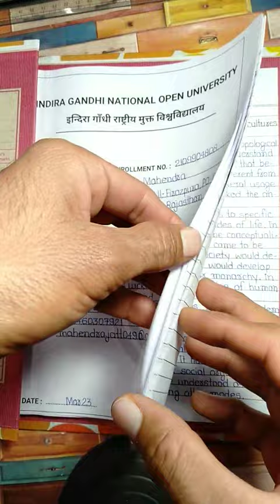IGNOU Assignment File